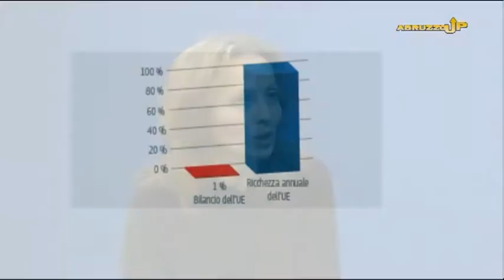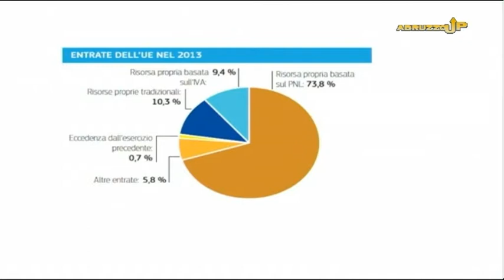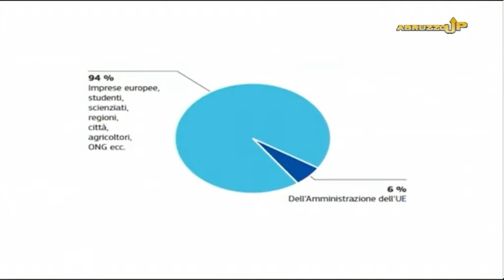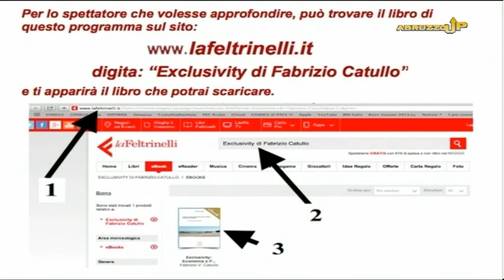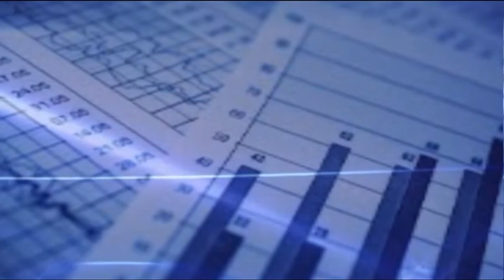AbruzzoUp - 8^ puntata del 12 marzo 2015